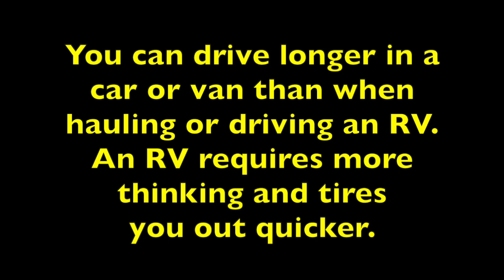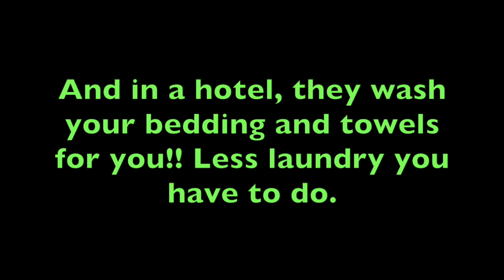Yr 5: Traveling by RV vs Car Pros and Cons HD 720p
We recently had our minds refreshed on the differences between traveling by an RV as we normally do, vs traveling by a vehicle when we had to travel up to MN in late January for my Mom's funeral.  There was so much we had to think about, remember and plan for!  But there were pros and cons to traveling without the RV.

FILMED WITH: Samsung S10 Android smartphone